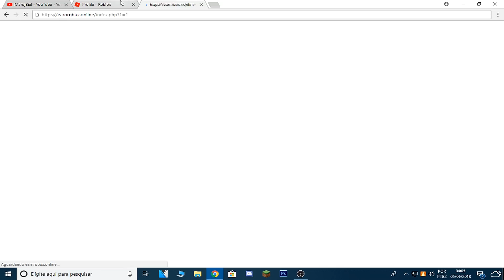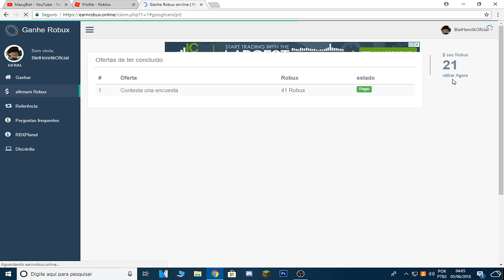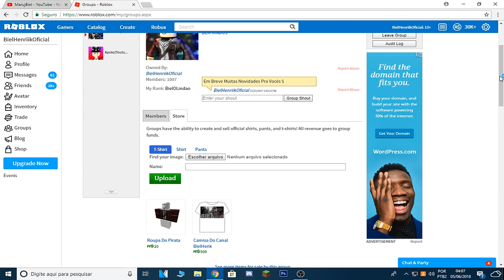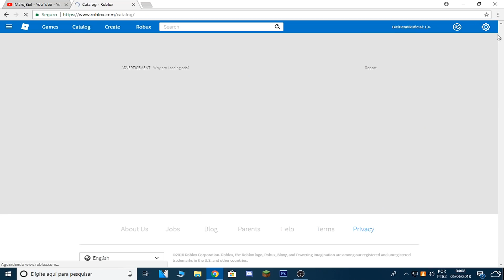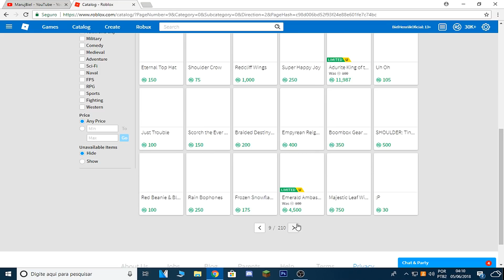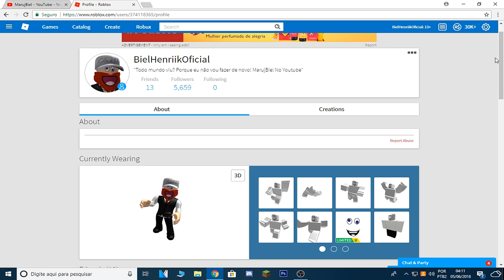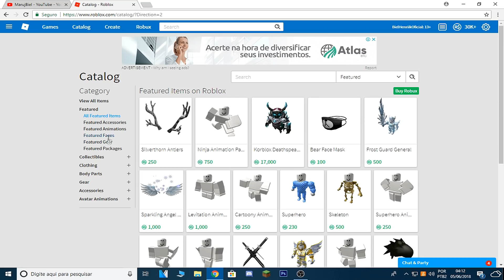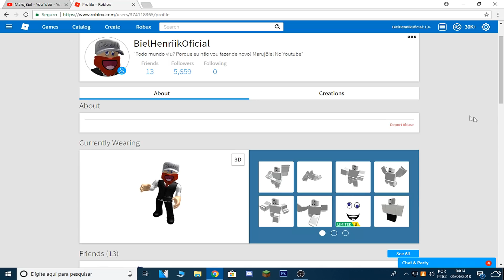GANHEI 30MIL ROBUX GRÁTIS NO ROBLOX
Nome: BielHenriikOficial